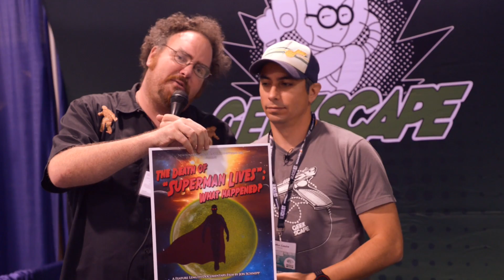The Top 5 Superman Stories Of All Time (According To Jon Schnepp)!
THE TOP 5 SUPERMAN STORIES OF ALL TIME!!

Jon Schnepp is working on his documentary "The Death of Superman Lives: What Happened?" about the late 90s Tim Burton Superman film that never went into production!

At WONDERCON, we caught up with him at the GEEKSCAPE booth to find out what the Top 5 Superman Stories Of All Time were...

PLUS an additional bonus story!